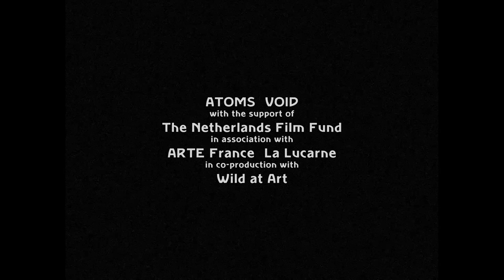The Trial | Trailer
Director: Sergei Loznitsa
Language: Russian

Composed exclusively from real courtroom footage shot in 1930, The Trial finds Ukrainian filmmaker and MIFF regular Sergei Loznitsa giving audiences a front-row seat to a chilling Soviet show trial.